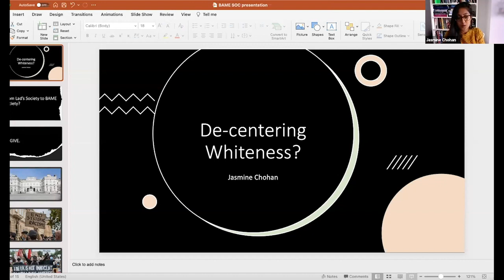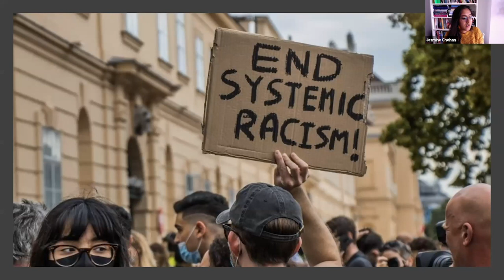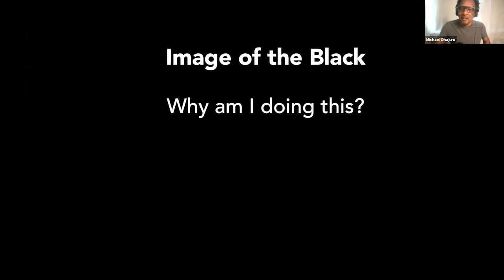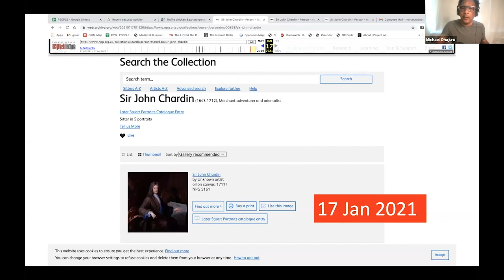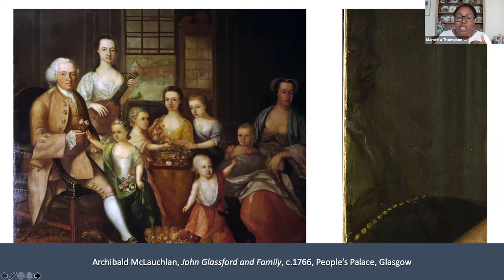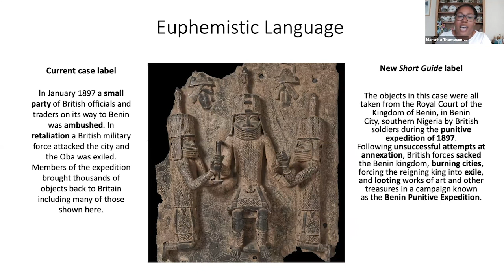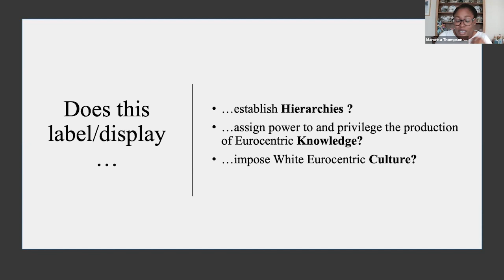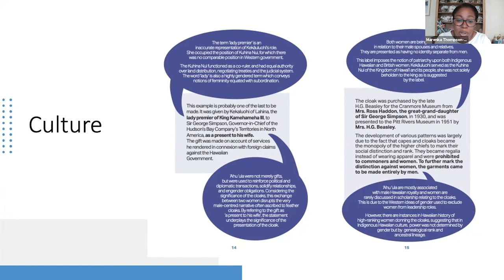Decentring Whiteness: A Platform for Intersectional Conversation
This event features three distinguished art historians, Michael Ohajuru, Marenka Thompson-Odlum, and Jasmine Chohan, to discuss race and art history from their own perspective or in relation to their work. Organised with Courtauld’s BAME Society, the event seeks to bring attention to personal experiences and art historical approaches of scholars of colour. During the event, the panelists will highlight paths and methodologies that senior scholars have taken in the academy, as well as their limitations. The conversation will be useful for anyone interested in discussions around decolonising art history and decentring whiteness in the discipline.

Organised by The Courtauld BAME Society and Gender and Sexuality Research Group.

Michael I. Ohajuru is a Senior Fellow of the Institute of Commonwealth Studies with honours degrees in Physics (Leeds, 1974) and Art History (Open University, 2008). He retired in 2014 after a twenty-five-year career holding senior positions in international sales and marketing in the data and mobile communications industry, he lives in South London with partner the artist Ebun Culwin. He blogs, writes and speaks regularly on the black presence in Renaissance Europe, he has spoken at the National Gallery, Tate Britain, British Library, National Archives and the Victoria Albert Museum on the subject. Founder of Image of the Black in London Galleries a series of gallery tours highlighting the overt and covert black presences to be found in the national art collections in London. He is the Project Director and Chief Evangelist of The John Blanke Project: a contemporary Art and Archive project celebrating John Blanke the Black trumpeter to courts of Henry VII and Henry VIII. Michael is the co-convener of the Institute of Commonwealth Studies What’s Happening in Black British History series of workshops fostering a creative dialogue between researchers, educationalists (mainstream and supplementary), archivists and curators, and policy makers, now it its fifth year having held 10 workshops. He is also co-convenor of the Institute of Historical Research Black British History seminar program and a founder member of the Black Presence in British Portraiture network, managing their podcast – The BP2 Podcast

Marenka Thompson-Odlum is a Research Associate at the Pitt Rivers Museums and a doctoral candidate at the University of Glasgow. Her doctoral research explores Glasgow’s role in the trans-Atlantic slave trade through the material culture house at Glasgow Museums.  At the Pitt Rivers Museum, she is the researcher on the Labelling Matters project, which investigates the problematic use of language within the museum spaces and ways of decolonisation through re-imagining the definition of a label.

Jasmine Chohan is an Associate Lecturer and a final-year PhD student at the Courtauld Institute of Art. She specialises in Contemporary Cuban Art, Global Biennials, Contemporary Asian Art and Contemporary British Diaspora Art. Having first studied Cuban art at the San Alejandro School of Fine Arts in Havana, Jasmine later completed a course in Art History at the University of Havana in 2015. She continued her work in Cuba by working as an artistic producer and translator for the 12th Havana Biennial.

More recently, Jasmine has been researching the history of British Diaspora artists. She has been collaborating with groups such as Southall Resists, the 1989 Collective and the Brilliant Club’s Scholars Programme to reach out to secondary schools in outer London boroughs to ensure the dissemination of this pertinent history to the next generation. To reinforce this work, Jasmine has recently collaborated with the Arts Cabinet to write the introduction to their upcoming publication on Art and Migration.